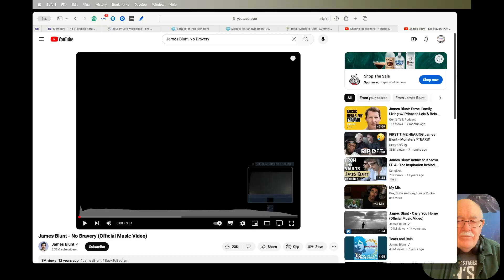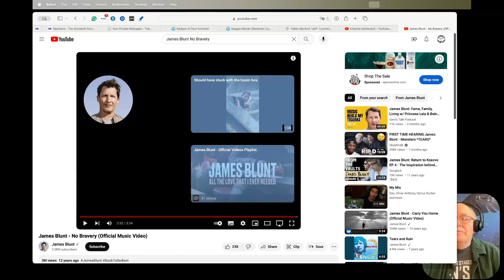James Blunt - No Bravery - Requested reaction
@80s_kid requested that I react to this